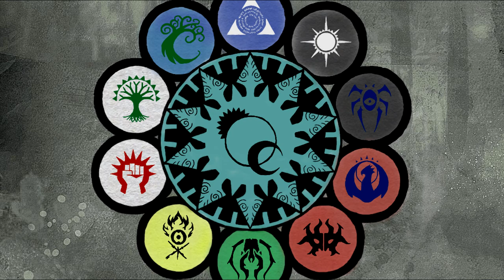Expanding Lore: Ravnica, City of Guilds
Seibenlore brings you the lore behind the original Ravnica expansion. Explore the sinister plots, disturbing underbelly, and high ruling corruption found in this city of guilds.

Original art: Cyrix-S